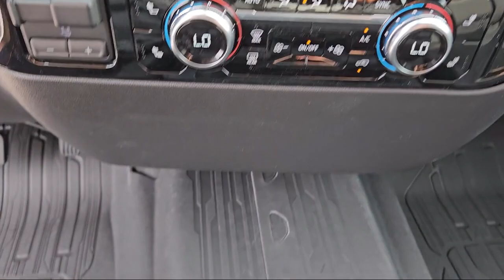2024 GMC Sierra 1500 SLT Crew Cab McAllen Brownsville Harlingen Port Isabel Weslaco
2024 GMC Sierra 1500 SLT Crew Cab Stock Number: G24926 Vin:3GTUUDEDXRG157424.